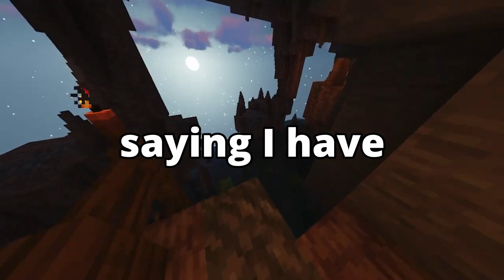My girlfriend has a record of all the guys she’s been with | Redditstories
My girlfriend has a record of all the guys she’s been with, including intimidate details I find disturbing. Would I be wrong if I break up over this?